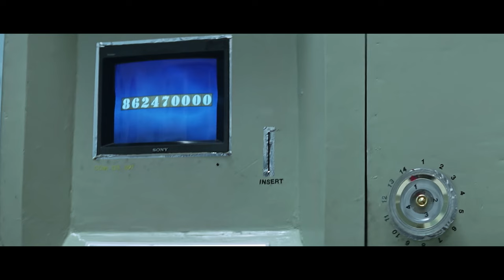तू मेरा दोस्त नहीं सबसे बड़ा दुश्मन है.. तूने मुझे एक दिन में किलर बना दिया | Johnny Lever Ki Comedy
Raju, a waiter, is crazy about TV reporter, Geeta. During an investigation, in order to prolong their meetings, he bears false witness to a murder and misleads the police with a fake description.

► Movie Credits
Film : Hum To Mohabbat Karega (2000)
Film cast : Bobby Deol, Karisma Kapoor, Johny Lever, Shakti Kapoor, Sadashiv Amrapurkar, Razzak Khan
Film Director: Kundan Shah

johnny lever
johnny lever comedy
johnny lever ki comedy
johnny lever ki comedy video
johnny lever ki comedy movie
johnny lever ki comedy film
johnny lever.comedy
johny lever ki best comedy
johny lever ki comedy batao
comedy scenes johnny lever
johnny lever comedy movies
johny lever ki comedy download
johny lever ki comedy dikhao
johny lever ki comedy dikhao video
johny lever ki comedy film
lever johnny lever
johny lever ki comedy movie
johny lever ki comedy video mein
johny lever ki comedy picture
johny lever ki comedy video
johnny lever comedy
bobby deol ki purani movie
bobby deol ki movie
bobby deol & karishma kapoor movie
bobby deol and karisma kapoor movie
aashiq full movie bobby deol karishma kapoor hd
aashiq full movie bobby deol karishma kapoor
aashiq movie bobby deol karishma kapoor
aashiqui full movie bobby deol karishma kapoor
bobby deol karishma kapoor anupam kher movie
aashiq hindi movie bobby deol karishma kapoor
bobby deol karishma kapoor hindi movie
bobby deol karishma kapoor aashiq movie
bobby deol and karishma kapoor movie
bobby deol karishma kapoor aashiq full movie
bobby deol aur karishma kapoor ki movie
aashiq movie bobby deol karishma kapoor full hd
karishma kapoor and bobby deol movie
karishma kapoor and bobby deol movies
bobby deol and karisma kapoor movies
comedy video